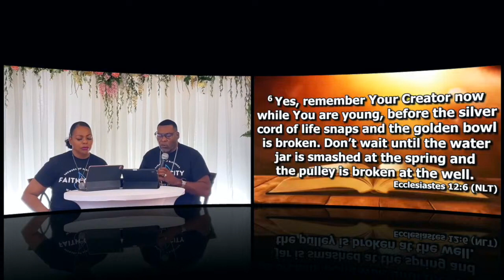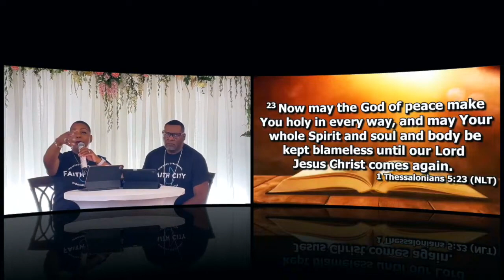"Destroying Soul Ties: Removing Items That Keep You Connected" ~ Overseer Dr. Shaun & Apostle K.L.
Title: Destroying Soul Ties: Removing Items That Keep You Connected
Scripture: Ecc. 4
Speaker: Overseer Dr. Shaun & Apostle K.L. Campbell
Date: June 16, 2024